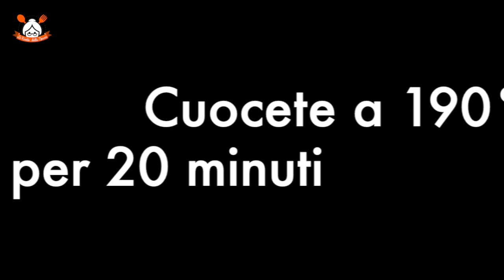UN ANTIPASTO VELOCE CHE FARA' IMPAZZIRE TUTTI PER LA SUA BONTA': MINI PLUMCAKES ALLE OLIVE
RICETTA:

Ingredienti per 9 mini plumcakes:

3 uova;
100 ml di olio d’oliva;
250 gr di farina 00;
50 gr di formaggio grattugiato;
100 ml di latte;
sale q.b.;
olive verdi q.b.;
1 bustina di lievito istantaneo per torte salate